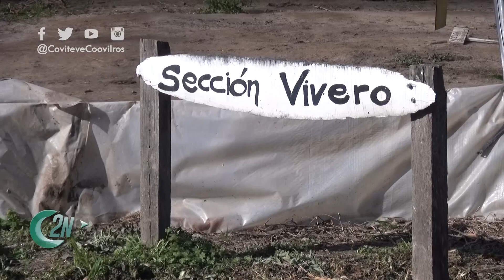2NCENTRAL | IBAT "SAN JOSÉ": ACTIVIDADES EN LA SECCIÓN VIVERO